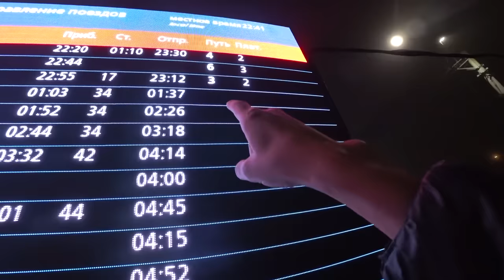Would You Ride The Night Train To Chechnya?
🇷🇺 I decided to head south to the snowy peaks of the Caucasus that divide Europe from Asia. But before I could board my train to Grozny, the capital of Chechnya, I had to work out what exactly a bloody 'put and platform' is. Fortunately a one legged local helped me...Yes I'm back in Russia!